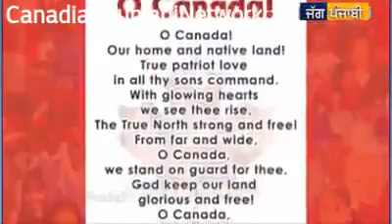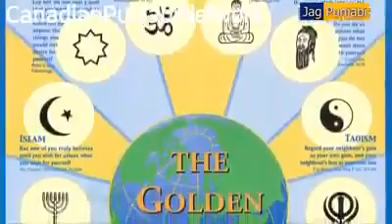Canada di Saan Vich Kavishari Jatha,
ਕੈਨੇਡਾ ਦੀ ਸਨ ਵਿੱਚ